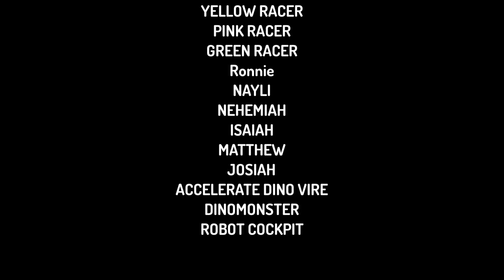POWER RACERS ACCELERATE SEASON ONE EPISODE SEVEN THE GREEN RACER 🟢🏎️🏁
JOSIAH DECIDES TO JOIN THE CREW AS THE GREEN RANGER HE IS SIXTH RACER THEY WILL HAVE TO STOP BASKET DASH AND HIS ARTIC FOX HENCH MUTT FUTTLEY